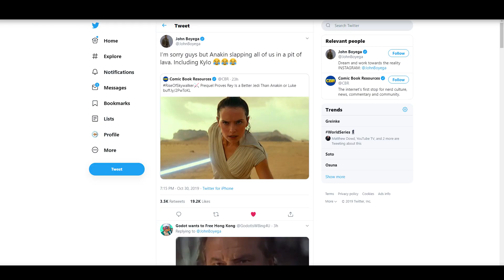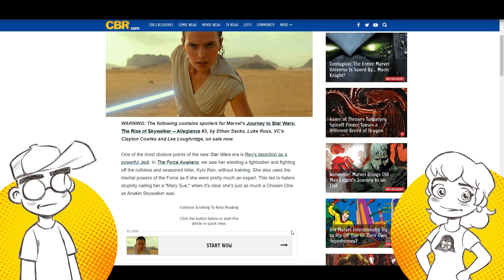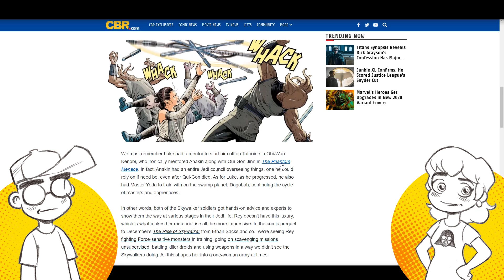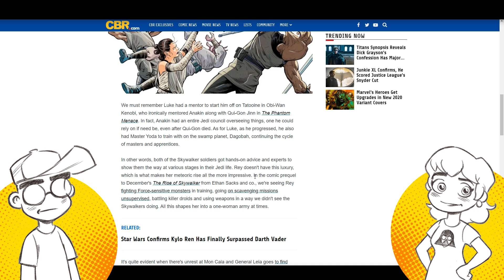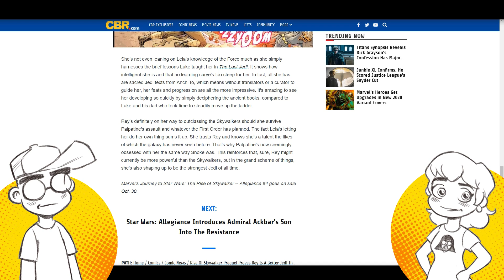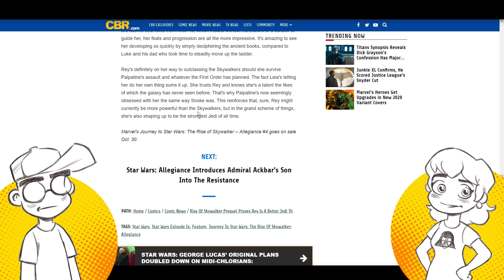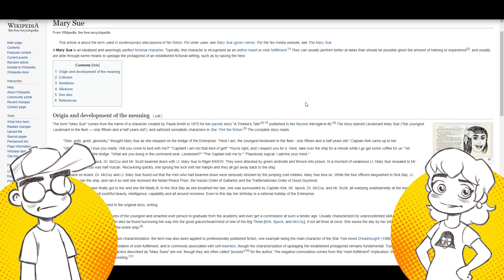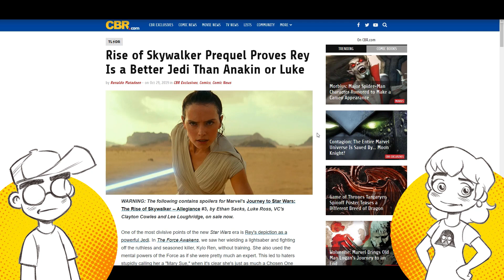Rey is a Mary Sue, and JOHN BOYEGA Agrees?!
Thanks to a new Rise of Skywalker tie-in comic, we now know that Rey is even stronger than we thought she was. In fact, she's probably the strongest Jedi ever, without any training at all. Well, how 'bout that? Seems that even John Boyega is calling shenanigans on this one...

Links -